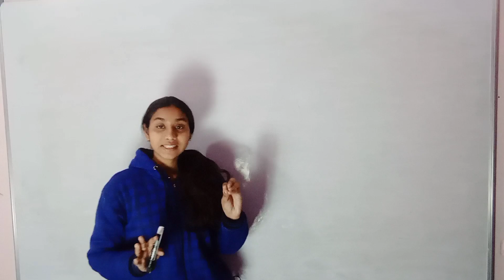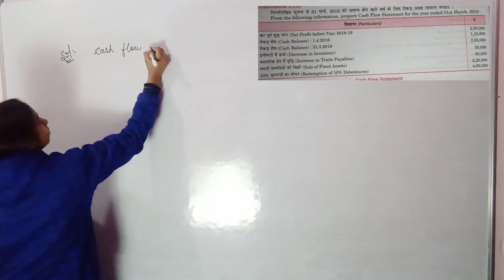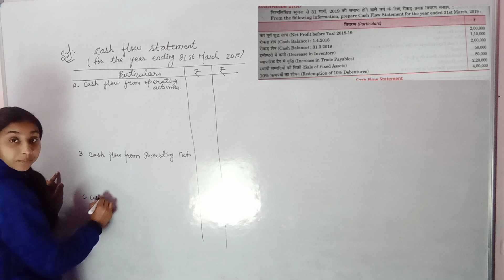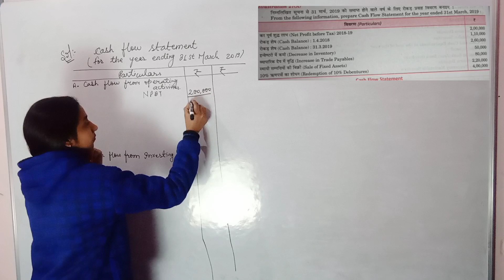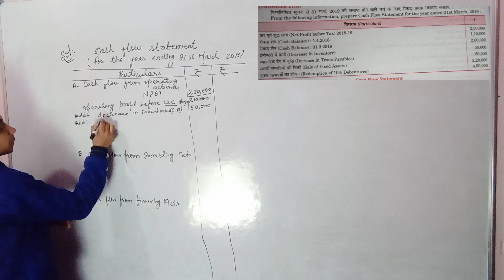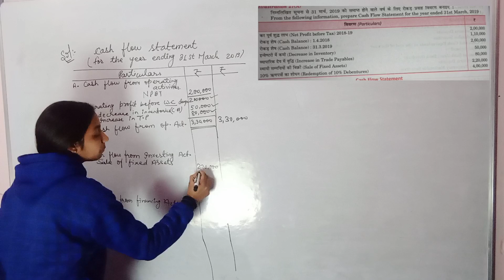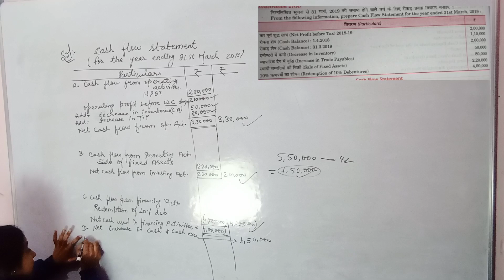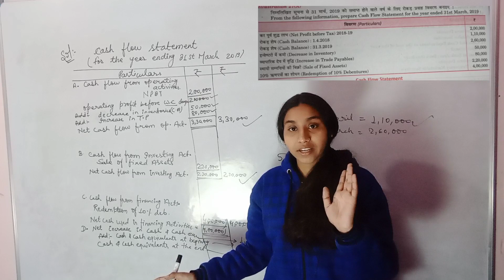Cash flow statement | Full question | Part-5 | CLASS-12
Cash flow statement | Full question |  Part-5 | CLASS-12  @justcommerce9399 ​

in this video I have been Solving one basic (easy level ) question of cash flow statement.